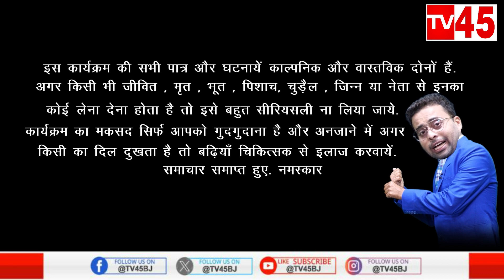राजनीति के रंग अभिषेक भारती के संग, अभिषेक भारती का उल्टा चश्मा Episode- 6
Colors of politics with Abhishek Bharti, Abhishek Bharti's upside down glasses Episode- 6